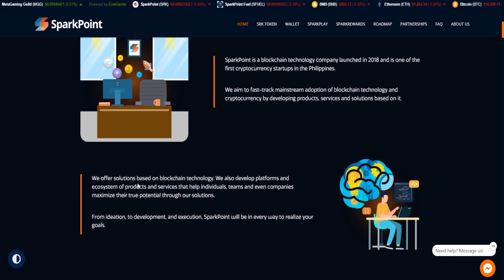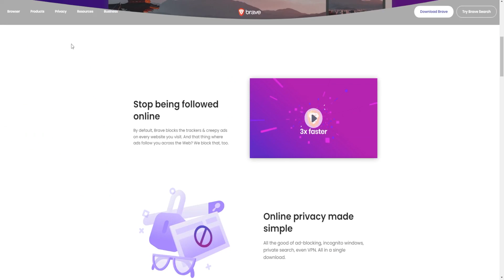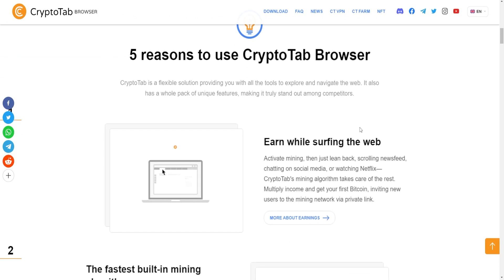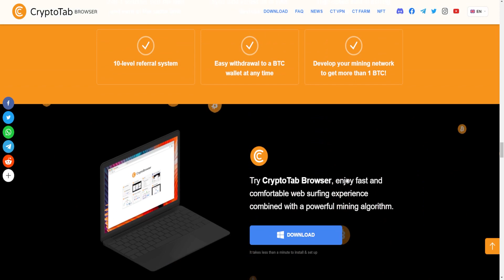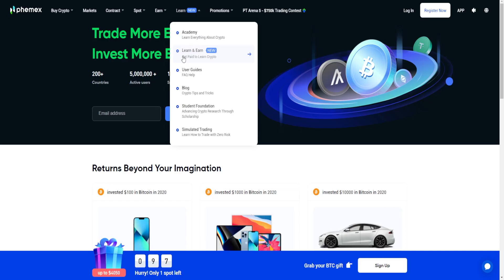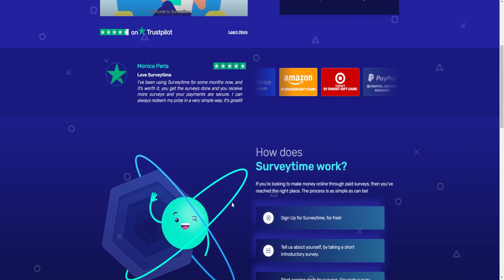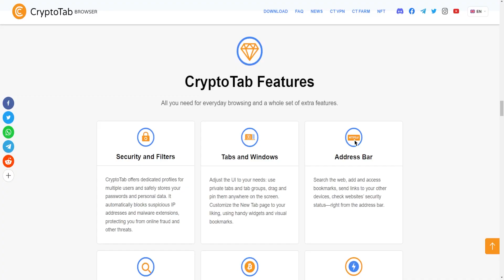Earn Free BTC With New Mining Apps | No Work Required (Crypto Mining 2022)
Ever wanted to start mining crypto? Watch our video and learn how you can earn free BTC with new mining apps! With this method, there is no work required! Check our our channel for more information about crypto mining 2022!

Here on Crypto Kings, our team works tirelessly to be your one stop shop for crypto! Today we are discussing how you can earn free btc with new mining apps! This way has no work required! Make money online easily this way! Learn more about crypto mining 2022 today!

How do you make money with no work required? Watch our video today and earn free BTC with new mining apps! Learn more about crypto mining 2022 by watching more of our videos! We have many videos that can help make money online 2022!